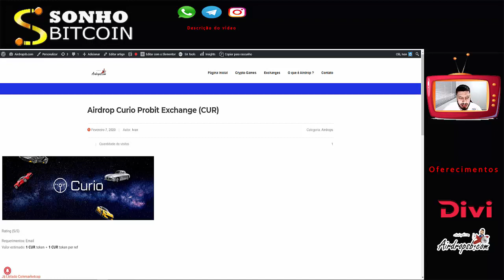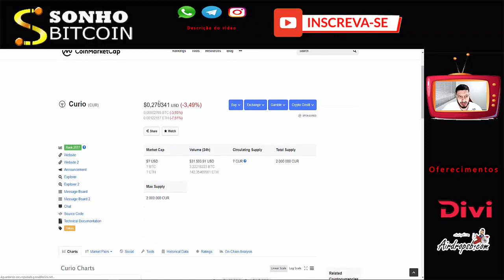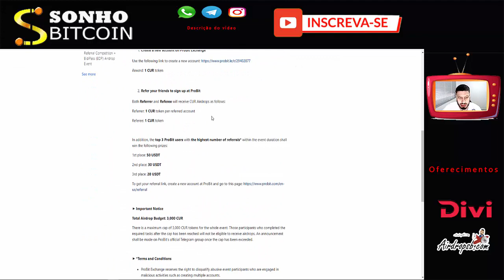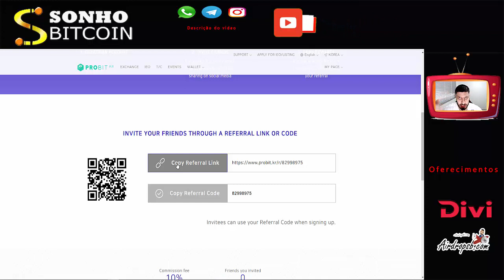NOVO AIRDROP EXCHANGE PROBIT , CORRE ACABA EM 1 SEMANA ... JÁ PODE TROCAR !!!!!!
Rate:⭐⭐⭐⭐⭐(5/5)

【 Grupos 】

【 Hot Airdrops 】

【 Hot Faucets 】